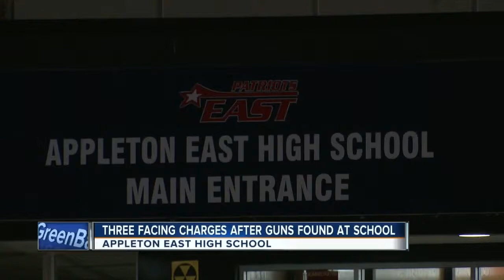Three face charges after guns found at Appleton East High School